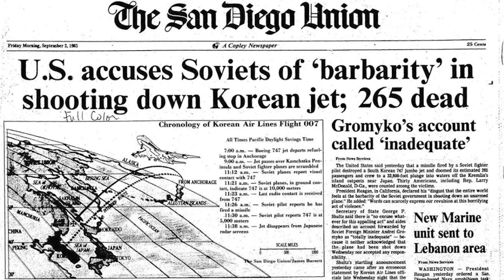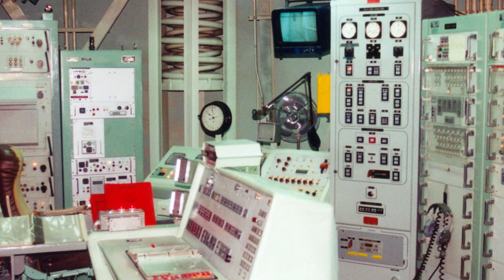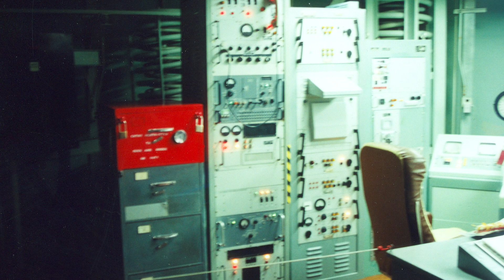DÜNYAYI GERÇEKTEN KURTARAN ADAM! | Bir Bildiğimiz Var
Merhaba bugün sizinle dünyayı kurtaran adamı konuşacağız. Filmdeki gibi kurgu olanını değil ama gerçekten bir çoğunuzun bilmediği gerçekten dünyayı kurtaran yarbayı: Stanislav Petrov